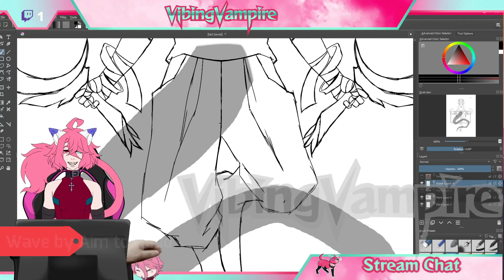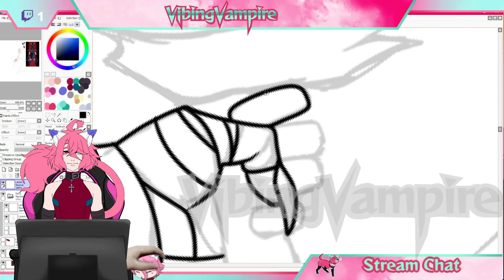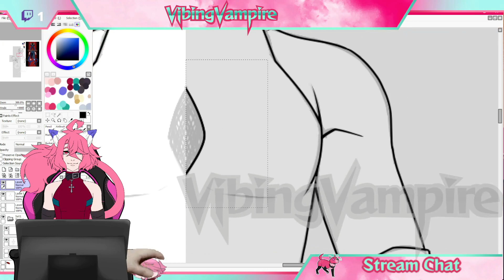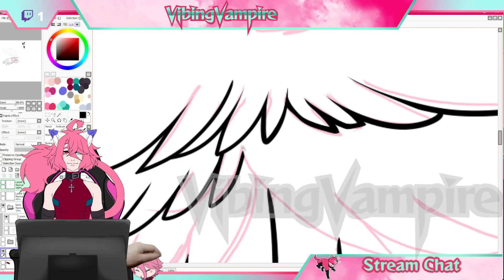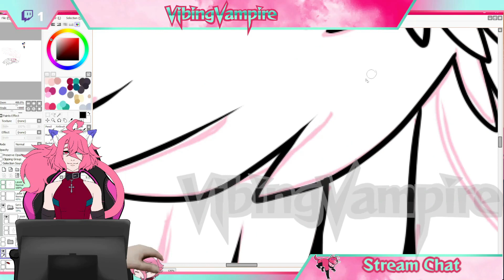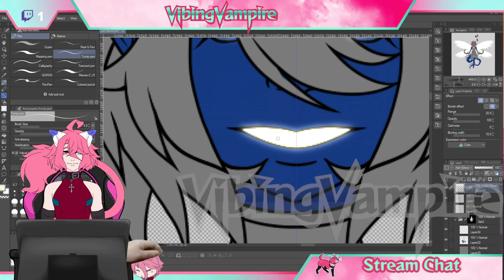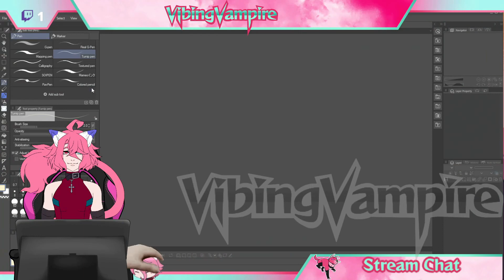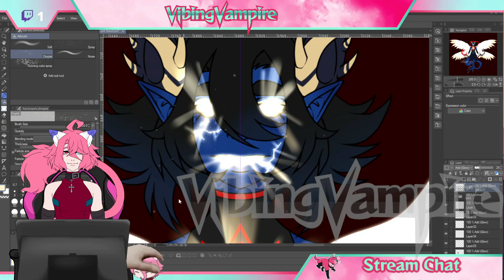Last Stand Speed Paint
Song credit